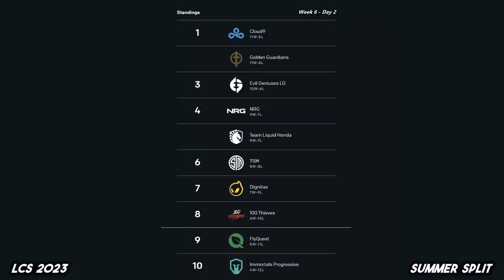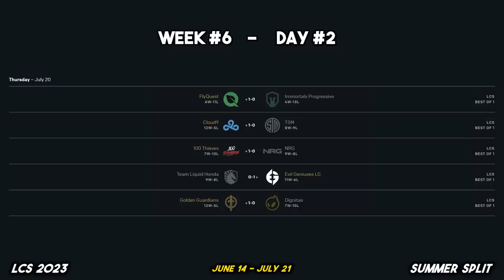JUDGMENT DAY (LCS 2023 CoStreams | Summer Split | W6D2)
Game 1's losing team is officially eliminated from playoff contention. Game 1's winner is then reliant on 100 Thieves losing both of their remaining games to stay alive.

LCS 2023 | Summer Split | Week 6 Day 2
Summer Split Day 17
Patch 13.13

Footage from July 20, 2023

▼ Editor

▼ Time Stamps

[0:00:00] Game 1: FLY vs IMT
[0:22:28] Game 2: C9 vs TSM
[0:30:59] Game 3: 100 vs NRG
 - [0:38:43] Podcast: Pros picking "new" Champions without sufficient experience/comfort on them
[0:48:45] Game 4: TL vs EG
[1:04:46] Game 5: GG vs DIG